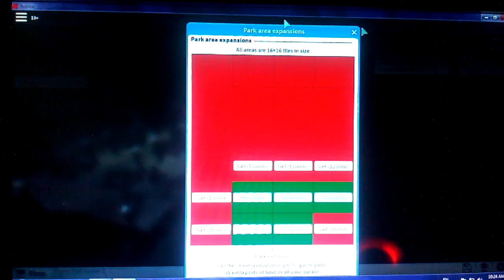RobloxTheme park tycoon:why are they throwing trash here??